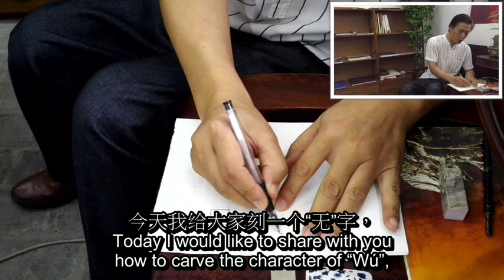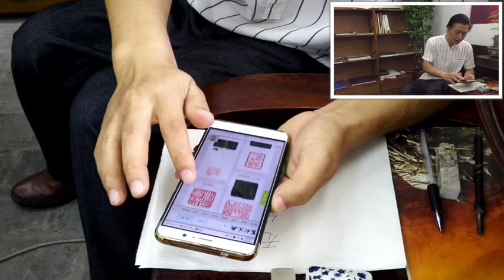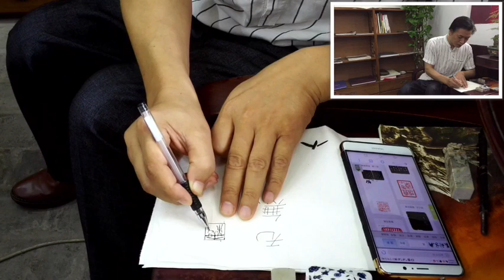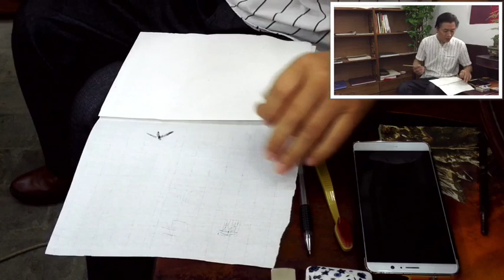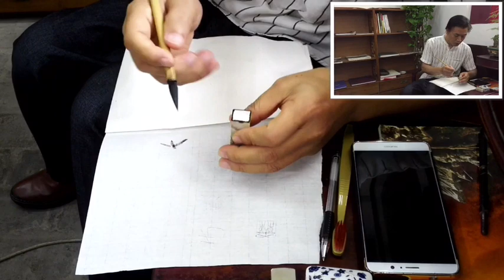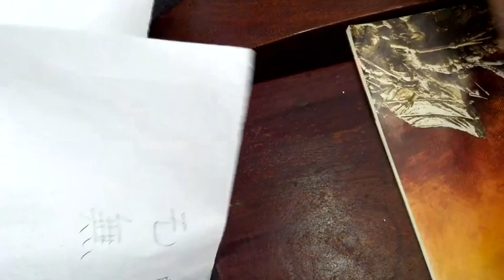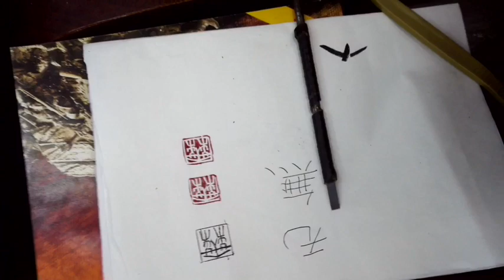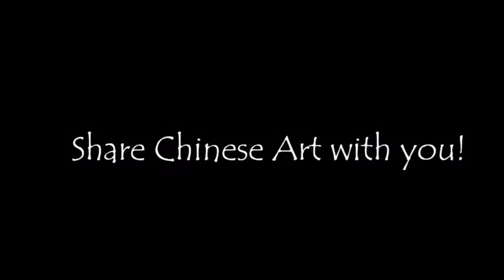Chinese calligraphy tutorial: 6 steps of Chinese seal carving (calligraphy + stone carving)中国篆刻